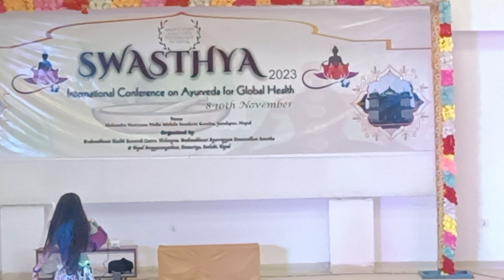BELLY DANCE🔥SWASTHYA 2023 INTERNATIONAL CONFERENCE ON AYURVEDA FOR GLOBAL HEALTH(JANAKPUR) NEPAL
NEPAL
8-10TH NOV 2023